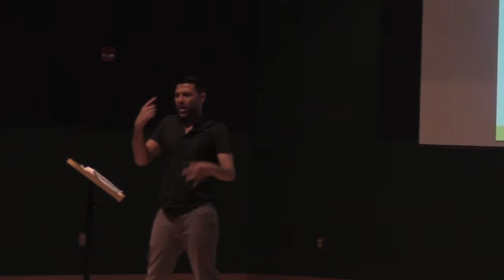Kriston Lee Pumphrey's Deaf in Media: Journalism for Change